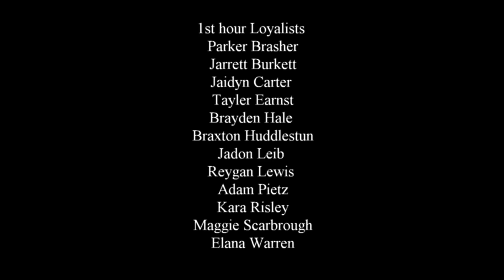1st hour Loyalists JB